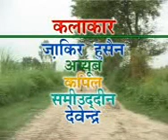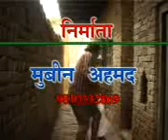shekh chilli ki nasbandi